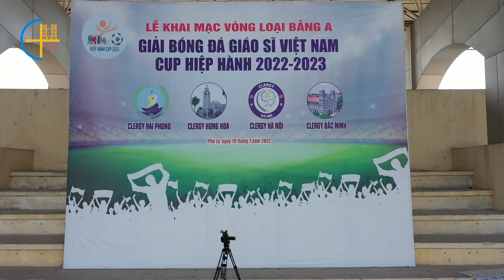Highlights Lượt trận thứ hai bảng A - Trận đấu Clergy Hà Nội vs Clergy Bắc Ninh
Lượt thi đấu thứ hai giải bóng đá Cúp Hiệp Hành 2022 - FC Clergy Hà Nội vs FC Clergy Bắc Ninh diễn ra vào ngày 03/8/2022, tại sân vận động tỉnh Hà Nam.